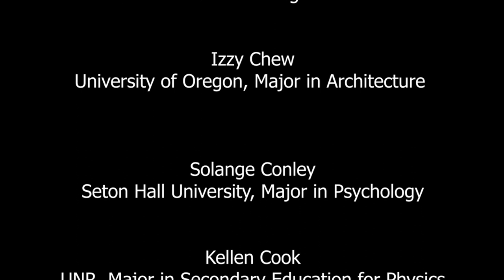This is Me - Granite Bay High School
Video Editor: Ellie Quiroz with L.E. Media
Audio Engineer: Wade Quinn
Director: Lynn Lewis